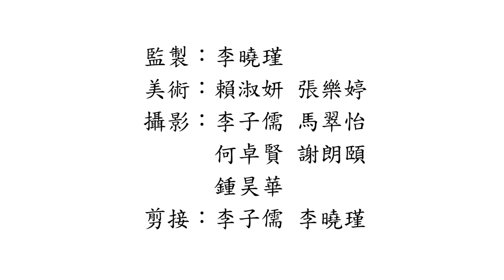【青春我話事】學生出國自由行，省錢攻略大公開！（上集）